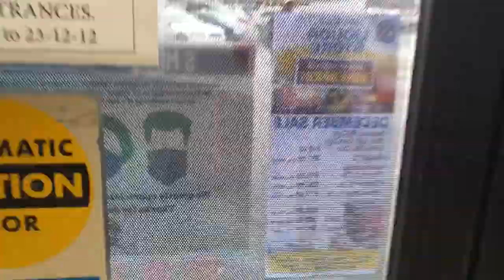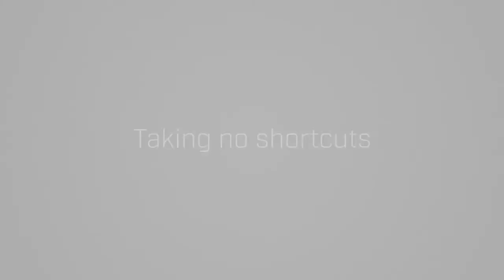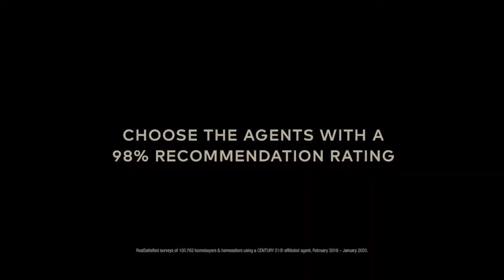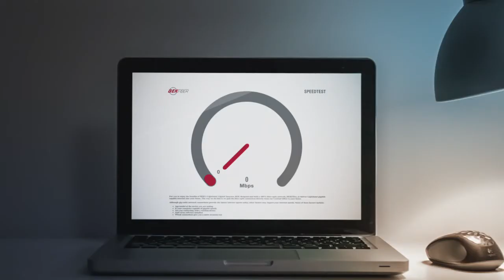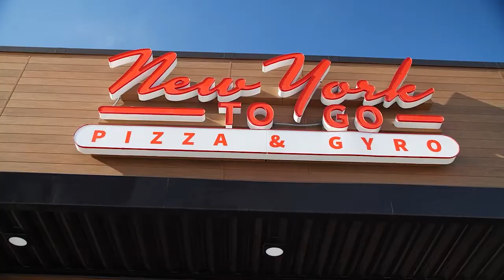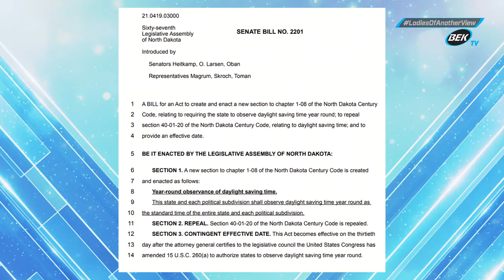April, 14, 2021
Ladies of Another View - The Ladies chat with Luke Armstrong & Mick Quinn